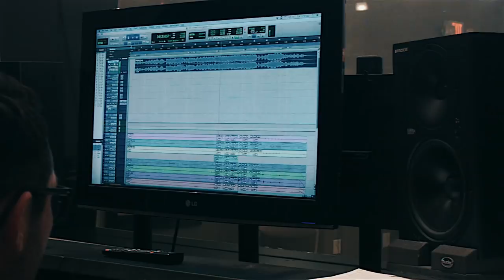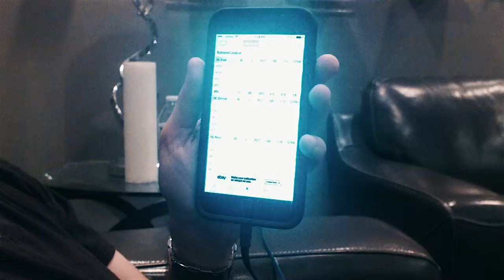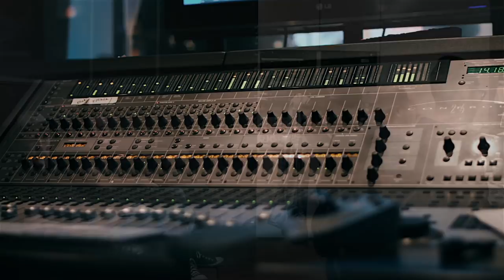Brian Free & Assurance - The Making Of "Beyond Amazed"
This video gives an inside look into the recording process of BFA's newest album release, Beyond Amazed," as well as interviews with the group discussing the songs, and a few surprises!